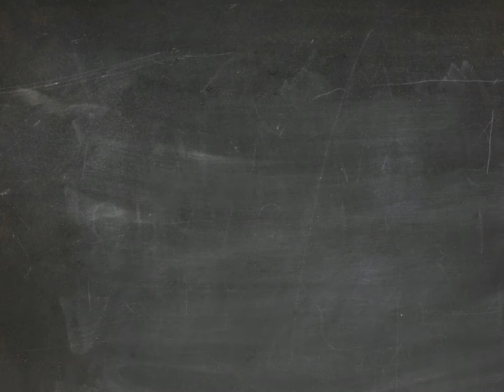Chalk Farm mpeg2video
I made this After Effects intro, it's the same basic concept as revealing text. I just drew out the layout in Photoshop with a custom brush over a chalkboard background.